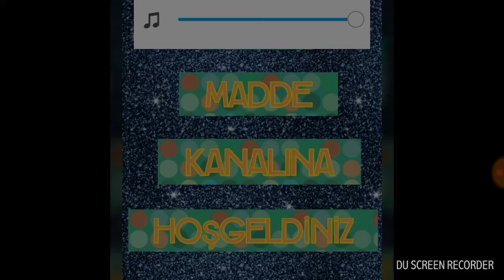10 MADDEDE ENES BATUR SUNGURTEKİN